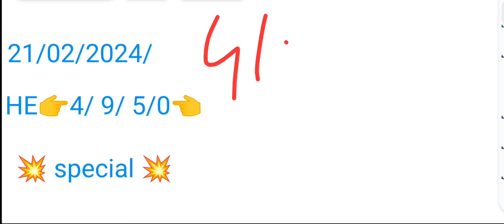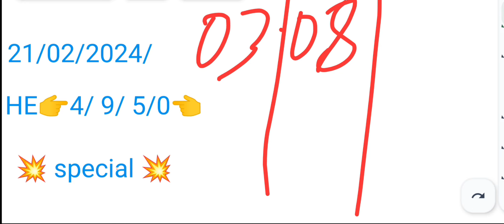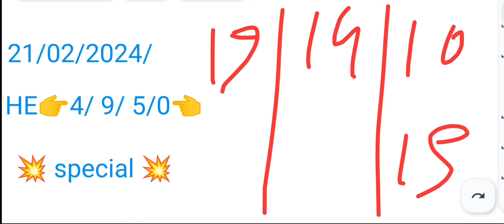21/02/2024 Teer common number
21/02/2024 Shillong Khasi Hills Archery Sports Institute
khasi hills archery sports institute
khasi hills archery sports institute live 1st round
Khasi Hills Archery Sports lnstitute 1 st round Khasi Hills Archery Sports lnstitute 2nd round Khasi Hills Archery Sports lnstitute live
khasi Hills Archery Sports Institue
shillong teer
shillong teer association hitt number today shillong teer Assam
shillong teer association live shillongteerresult
meghalaya shillong teer
night teer result
parilao teer
pariola teer
shillong teer live video today
shilong teer result shillong teer result
shillong teer vip guti
shillong teer winner
teer counter
teer counter live
khanapara
khanapara teer
khanapara teer target
teer winner
teer shillong live
teer ka nisha
teer king
teer hit
teer hit only
teer king pro
teer king pro 2.0
teer live
teer malik
teer target
shillong teer nunber
teer
shillong teer live today
teer channel pro
weekly Booking nunber shillong teer
khasi hills archery
shillong teer bd
shillong teer target number
shillong teer target nunber today
shillong live video
shillong teer ka result
teer live today
ad tips
chakma shillong teer
live shillong teer
shillong live video today
shillong teer chat
shillong teer target result
shillong teer today live
teer live shillong
teer shillong today
ad tips teer

🙏______DISCLAIMER______🙏

This video is for educational purpose only.Viewing this is your own risk.The information shown on video is numerology astrology for information purpose.we are not not associated with any illegal matka business or gamblers.we worn you that matka gambling in your country may be banned or illegal. We are not responsible for any issue or scam.we respect all country rules and laws.If you are not agree with our video please quit our video right now.